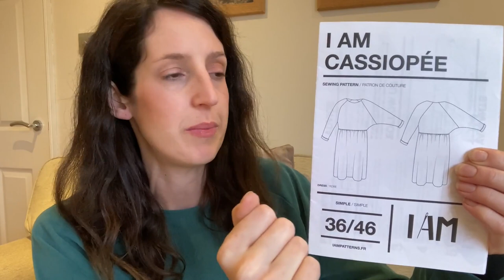Sewing Vlogmas - Day 23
Where’s Wally jersey fabric – I have included the link to the particular print I bought on Minerva, and if you scroll down you will find links to the other Where’s Wally fabric

Christmas jigsaw: can be found bookmarked on my Amazon

Cath x

The music used in this vlog is “Christmas Atmosphere” by Lesfm